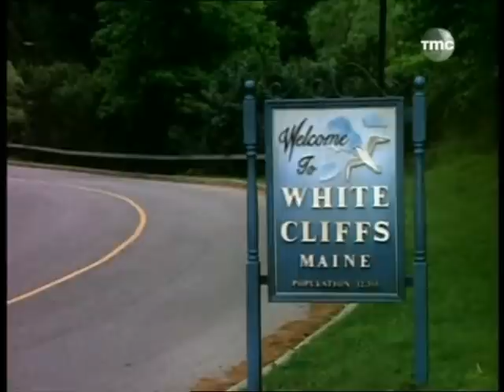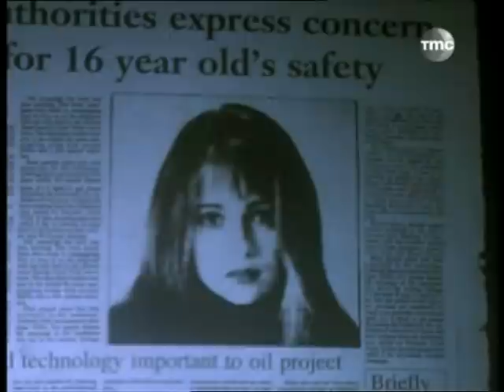Secrets Enfouis - téléfilm 1994 Tim Matheson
synopsis : Particulièrement éprouvée après le décès de son père, la jeune et fort ravissante Annalisse accepte la proposition de sa maman de déménager. Mère et fille s'installent donc, quelques semaines plus tard, dans une étrange maison de style gothique de la région Maine juchée sur une colline surplombant la mer. Cependant, toutes deux ignorent que la demeure a été le théâtre d'événements tragiques...